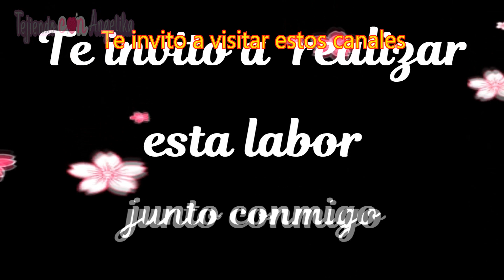Llavero Frida a crochet |Tejiendo con angélika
En este video te comparto como tejer un llavero a crochet de una forma fácil y paso a paso.
Los materiales que usé:
Hilo de algodón color carne
Hilo negro y de colores
Gancho 2.5mm
Tijeras
Aguja para estambre
Relleno
2 botones pequeños
Cuentas decorativas

|Tejiendo con angélika|